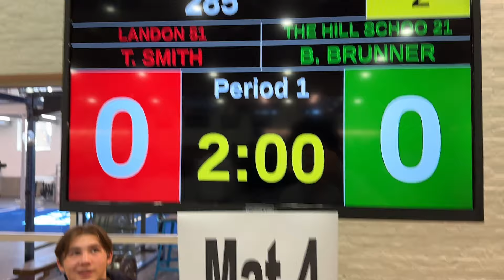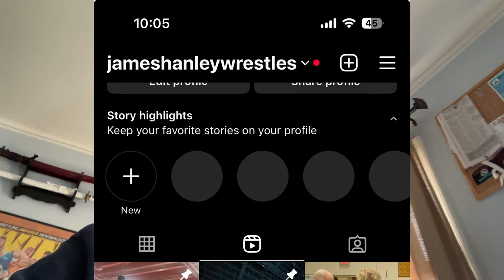We WRESTLED at the GILMAN DUALS!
The Landon School Wrestled at the Gilman duals, competing hard against tough competition such as The Hill School, Calvert Hall, and Gilman… Here’s how it went!